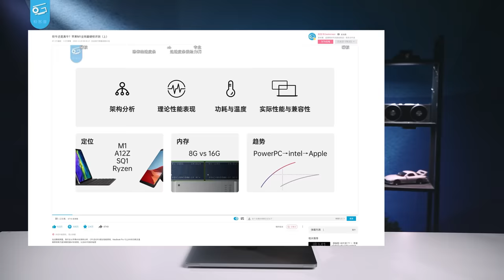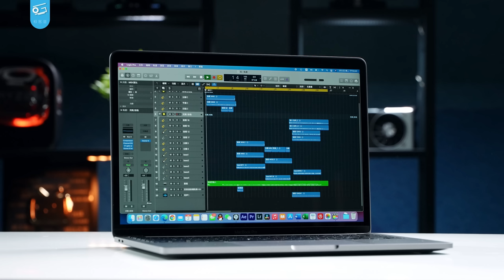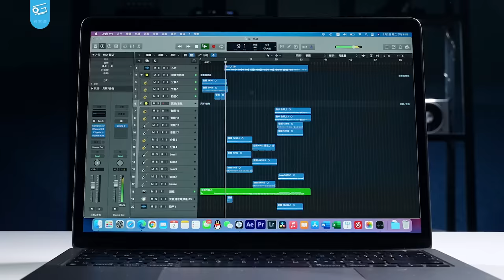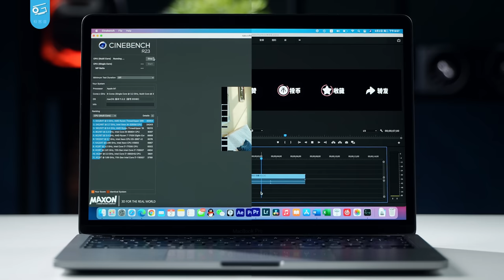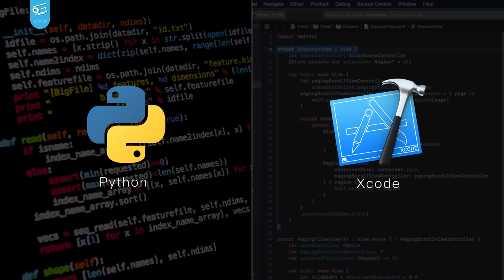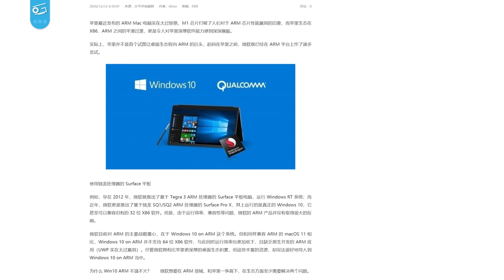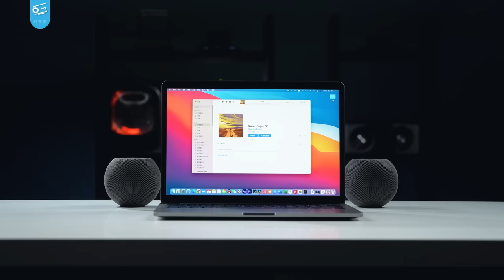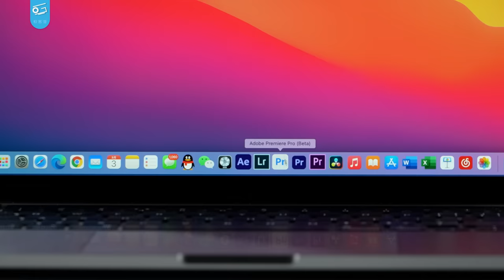苹果M1(下)：真实使用表现如何？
M1下集来了！这期视频里，我们来聊聊在这几个月的使用当中，M1的真实表现，以及我对M1对整个行业影响的看法。